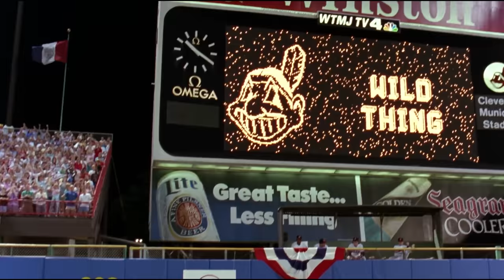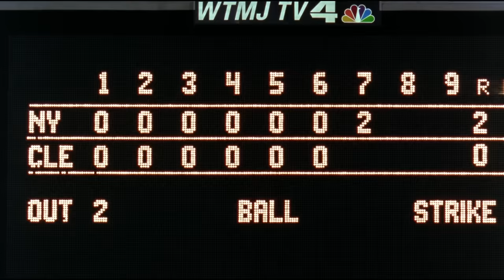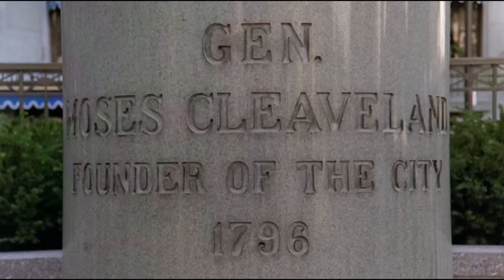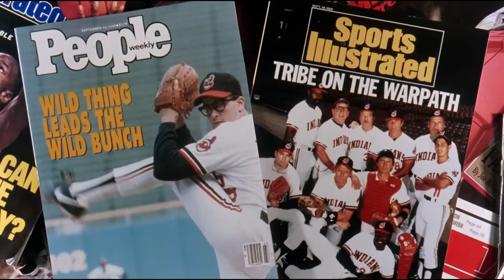WTF Happened to Major League?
Hello again, everybody. JoBlo.com here bidding you a big Wahoo welcome to WTF Happened to This Movie?! That’s right, the Cleveland Indians are well on their way to clinching the AL East – which means the 1989 sports comedy MAJOR LEAGUE is well on its way to becoming a classic of the genre!

But how did MAJOR LEAGUE reach this status? How did it become one of the most quotable comedies of the decade? How did the cast, which includes Charlie Sheen, Tom Berenger and a young Wesley Snipes, pull off pitching, swinging and winning like a professional baseball team? How did it go on to represent Cleveland even though it wasn’t even shot there? And why did they have to make those sequels? Well, let’s go juuuuuust a bit outside to find out: WTF Happened to this Movie?!